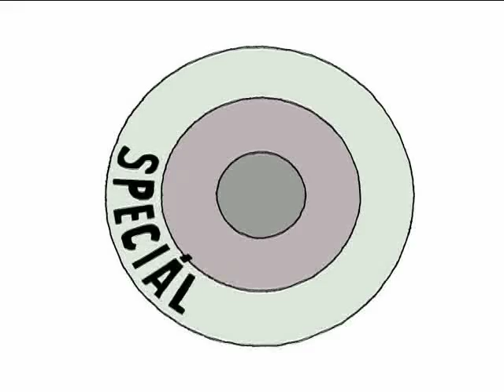BARAZ (1. rada), 1. dil: SALON KRASY 1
Legendarni televizni porad na TV Ocko.
Baraz Special is legendary tv show (TV Ocko) from Czech Republic.